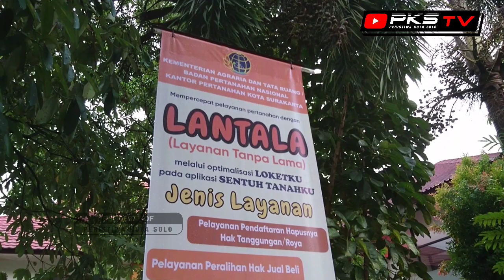Begini, Cara Ngurus Sertifikat Tanah dengan CEPAT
Masih Berpikir Pembuatan Sertifikat Lama? Gunakan Program Latanla dari BPN Solo

SOLO -- Kantor Badan Pertanahan Negara (BPN) Kota Solo meluncurkan program Layanan Tanpa Lama (Lantanla), Selasa (29/3). Dengan program tersebut, akan mengubah stigma masyarakat yang menganggap pengurusan sertifikat memakan waktu lama dan berbelit akan berubah.

"Program ini memudahkan masyarakat dalam pengurusan sertifikat di BPN Solo," terang Kepala Kantor BPN Kota Solo, Tensa Nur Diani kepada wartawan.

Dikatakan, waktu yang diperlukan untuk menggunakan program ini hanya selama 1 jam. Biasanya, untuk pengurusan sertifikat memakan waktu selama 5 hari.

Untuk memulai program teraebut, masyarakat dapat memulai dari Pra Pendaftaran lewat layanan LOKETKU pada aplikasi SENTUHTANAHKU.

"Jadi nantinya setelah masyarakat mengupload persyaratan, akan dilanjutkan pemeriksaan secara online oleh petugas. Apabila ada berkas yang kurang atau tidak terbaca, maka kita minta untuk diupload ulang. Apabila sudah lengkap tinggal membuat janji dengan petugas untuk penyerahan berkas secara fisik, pada hari yang sama dilaksanakan pembuatan SPS, pembayaran PNBP, sekaligus penyerahan produk," kata Tessa.

Dikatakan, tentu hal ini akan memudahkan masyarakat sehingga tidak perlu lagi bolak-balik kantor untuk melakukan pendaftaran.

"Biasanya sesuai SOP sekitar 5 hari. Sekarang cukup 1 jam. Untuk verifikasi data, kita punya 10 orang pegawai. Layanan bisa cepat tertangani setelah berkas kita nyatakan lengkap," jelas Tessa.

Untuk sementara, lanjutnya, layanan Lantala ini untuk penyerahan bukti fisik hingga penyerahan produk baru bisa dilakukan tiap hari Selasa dan Kamis.

"Kita ujicoba dulu kalau animonya tinggi, kita buat setiap hari," katanya.

Sementara itu Kakanwil BPN Jawa Tengah, Dwi Purnama mengatakan, program ini merupakan lanjutan dari Loketku yang telah diresmikan Kementrian Agraria dan Tata Ruang.

"Jadi ini inovasi lanjutan. Akan saya jadikan percontohan, sebab saat ini kami sedang rapat untuk digitalisasi layanan untuk BPN sek Karesidenan Surakarta dan eks karesidenan Kedu," kata Dwi.

Dirinya berharap, layanan ini untuk memutus antrian di Kantor BPN.

"Sehingga layanan kita cepat. Tinggal mengumpulkan berkas, pembayaran, produk, sudah jadi," katanya.

Peristiwa Kota Solo menyajikan beragam informasi terkini yang terjadi di Kota Solo dan sekitarnya. Bahkan, isu terhangat yang saat ini berkembang di masyarakat. Mulai dari Politik, Kriminal, Olah Raga, Bisnis hingga Sosial Masyarakat.

Kami, memberikan informasi akurat untuk membuka jendela pengetahuan dari sumber-sumber terpercaya dan berkompeten.